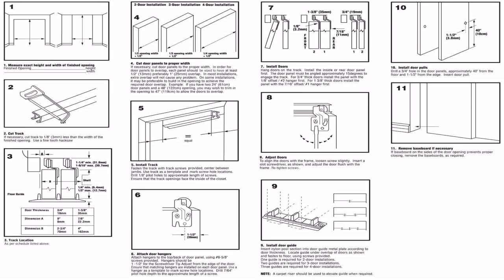Patio Door Steps Ideas (see description) (see description)